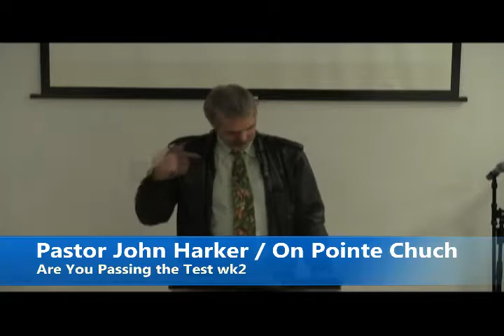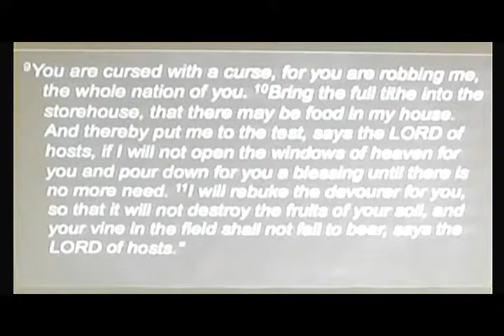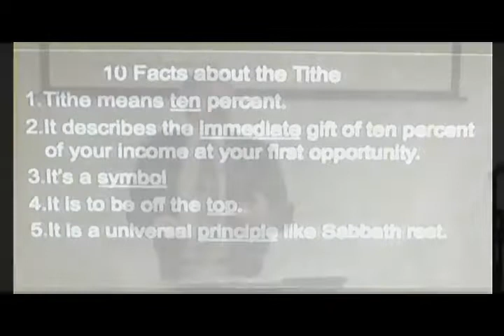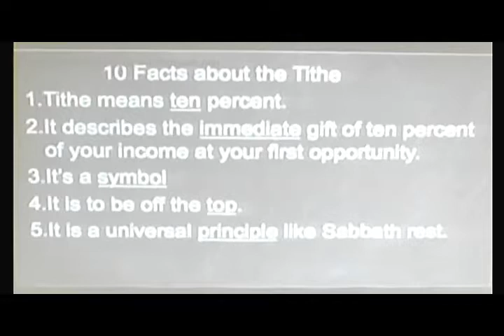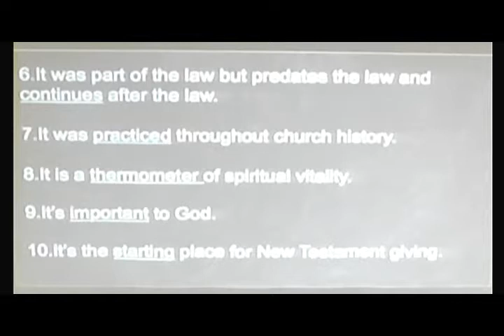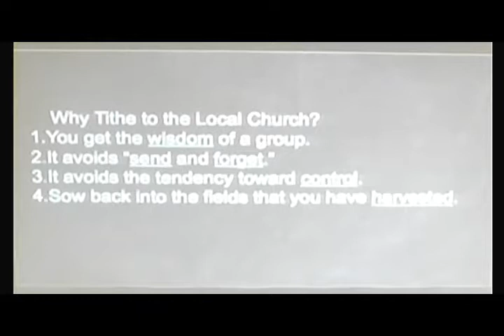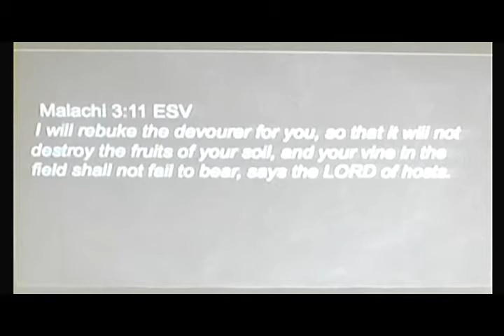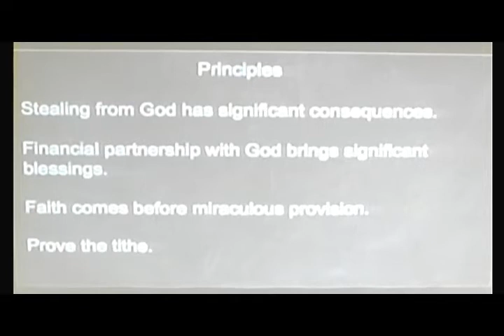Are You Passing the Test wk2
God said to test Him in this Tithe and He will open the windows of heaven and pore out a blessing you can not contain